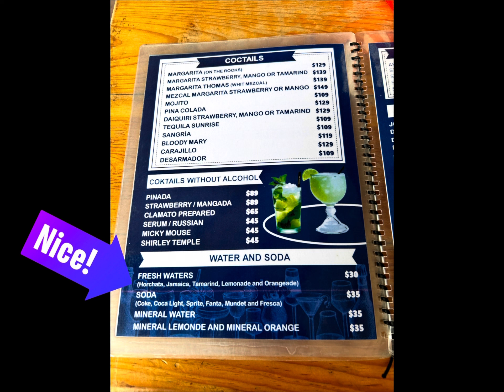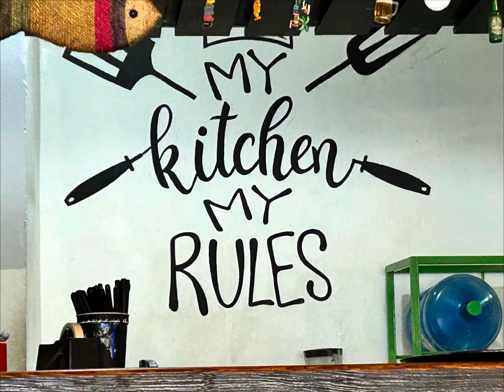La Cabaña in Puerto Morelos on Timon ​⁠​⁠​⁠​⁠​⁠​⁠@KimNashLawley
Taste & Explore with Kimberly had another wonderful meal at La Cabaña in Puerto Morelos la colonia.  The extensive menu has selections from ceviche, shrimp dishes, soup (sopa), stuffed potatoes, burgers and much more while offering a full bar of cocktails and wine.

La Cabaña is NOW OPEN for breakfast (desayuno) at 7:30am.  Check out this locally owned restaurant located at Av Timon, Smz 18, Villas Morelos I.